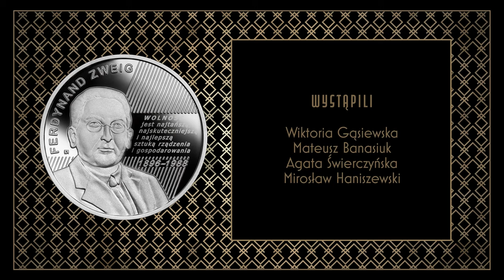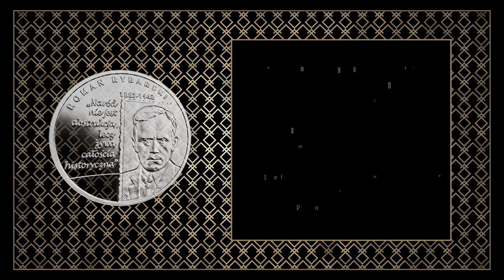AD, N, PJM - Film "Wielcy Polscy Ekonomiści"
Z inicjatywy Narodowego Banku Polskiego powstał film przedstawiający sylwetki dwunastu wybitnych polskich ekonomistów, których koncepcje i dorobek naukowy mają niebagatelne znaczenie dla rozwoju polskiej gospodarki, finansów i społeczeństwa.

Poznamy zatem poglądy: Tadeusza Brzeskiego, Stanisława Głąbińskiego, Michała Kaleckiego, Stanisława Grabskiego, Romana Rybarskiego, Leopolda Caro, ks. Antoniego Roszkowskiego, ks. Antoniego Szymańskiego, Jana Stanisława Lewińskiego, Ferdynanda Zweiga, Adama Heydla i Adama Krzyżanowskiego.

W filmie osiągnięcia tych naukowców zostały ukazane przez pryzmat wydarzeń historycznych, których przyszło być im świadkiem. Ponadczasowość i uniwersalność ich koncepcji zobaczymy na przykładach z codziennego życia współczesnych Polaków. Bohaterowie – młodzi ludzie – szukają pomysłu na własne państwo. Mają wiele pytań, przed nimi wiele niewiadomych. Z pomocą przychodzi im wuj – alter ego wybitnych ekonomistów. Film skłania do refleksji i zachęca do poszukiwania drogi rozwoju.

Występują: Wiktoria Gąsiewska, Agata Świerczyńska, Mateusz Banasiuk i Mirosław Haniszewski